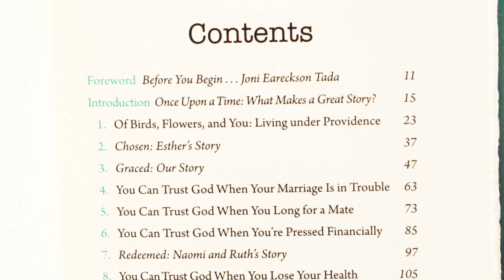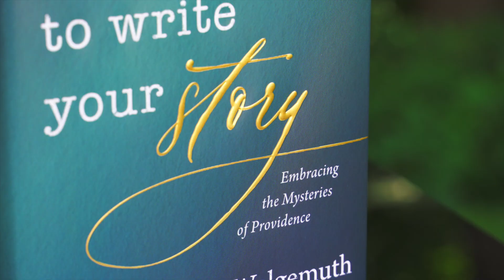Happy Endings Are God's Forte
The story Joni Eareckson Tada envisioned for her life was vastly different than the story God prepared for her. As a quadriplegic, Joni has no hint of regret as God has used her and the ministry Joni's and Friends to impact hundreds of thousands of lives . . . offering hope and help to hurting people.

God is heaven-bent on writing satisfying stories in all our lives. Read about stories like Joni's in a new book by Nancy DeMoss Wolgemuth and Robert Wolgemuth: "You Can Truth God to Write Your Story."